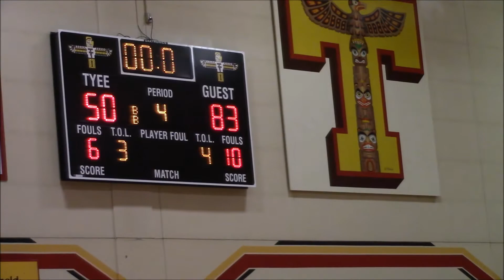Renton v Tyee (Varsity) 2019 - 2020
Renton v Tyee Varsity boy's basketball South Puget Sound League game on January 22, 2020 at Tyee High School.